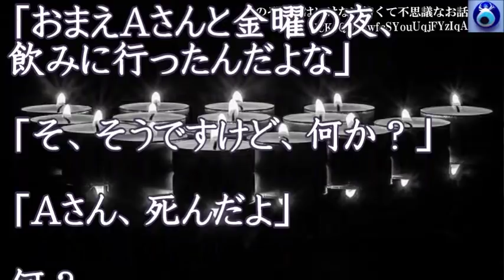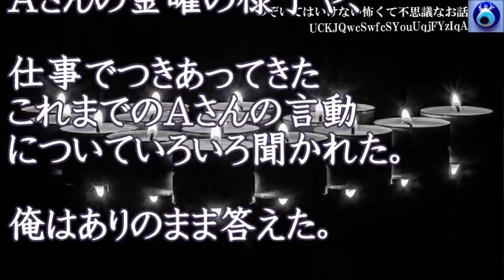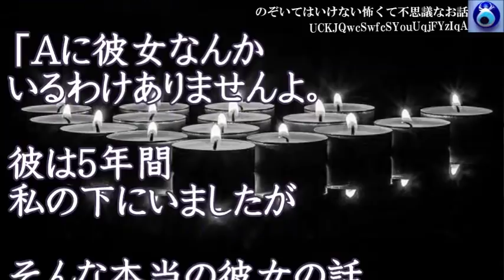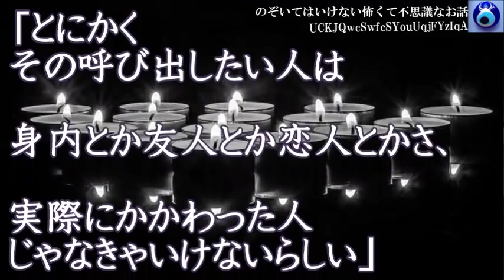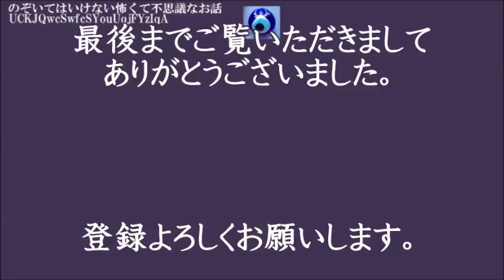【死界の扉を開けるお祈り】亡くなった人が現われるというお祈りは、ある決まり事がある。Aさんは興味深く聞いていたが、数日後思わぬ事に・・★のぞいてはいけない怖くて不思議なお話★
もう少し見たければこちらから↓↓↓

【彼女と夢】寝ていると布団に潜り込んでくる。うちの犬？彼女か？いや違う。彼女と別れてからはなくなったって事は」憑いていたのかな？★のぞいてはいけない怖くて不思議なお話★

【夢日記】彼女から勧められて書くことにしたけど、昨日のは怖い夢だった。今日出勤時から妙な感じがした。デジャブだ。後で読み返してみると大変な事が書かれていた。★のぞいてはいけない怖くて不思議なお話★

【古井戸の女の子】会社の行事で、寺での修行のため俺が引率した。夜に新人二人が叫びながら敷地にある井戸を覗き込んでいる。「早くしないと○○しちゃいますよ！」★のぞいてはいけない怖くて不思議なお話★